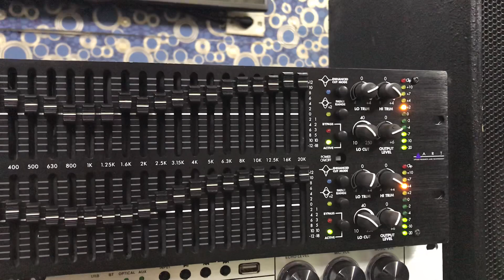6 bộ míc shuo và 2 con lọc XL 231 lh 0979987696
Kênh bán hàng uy tín mong các bác và ae ủng hộ